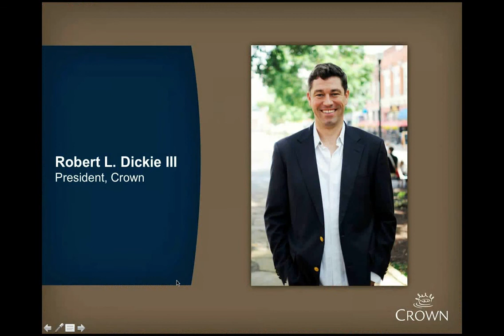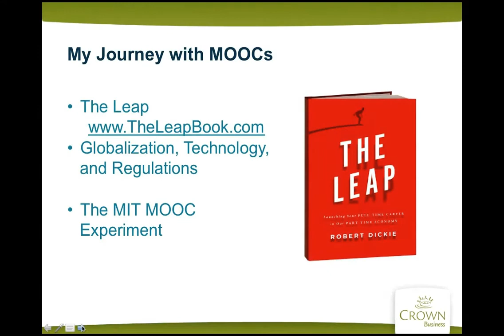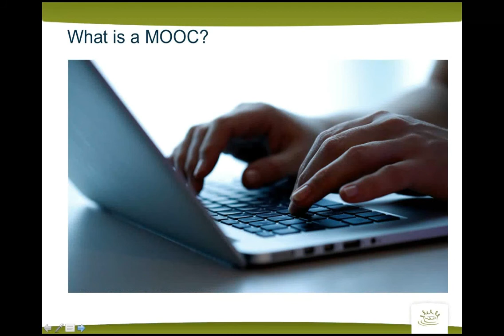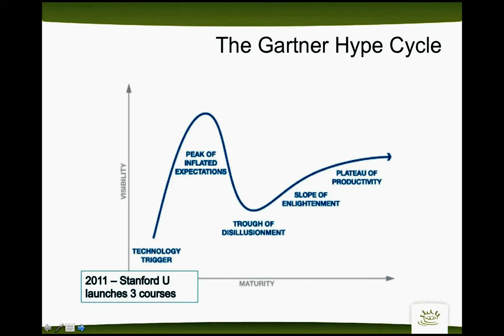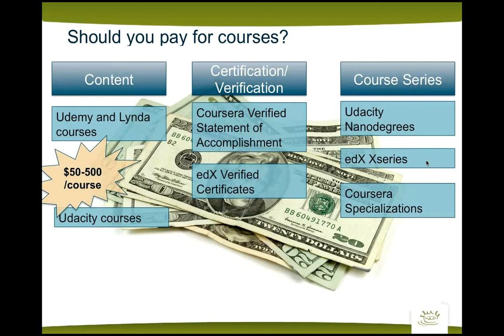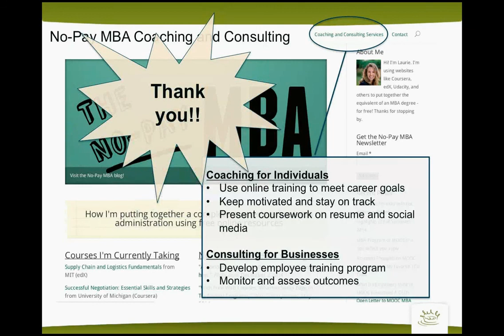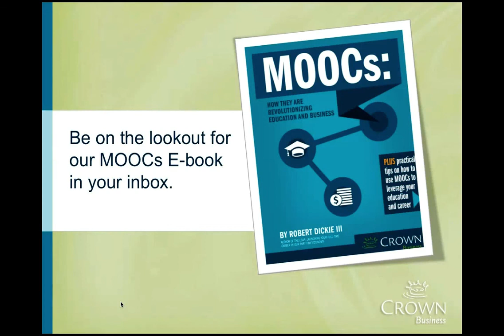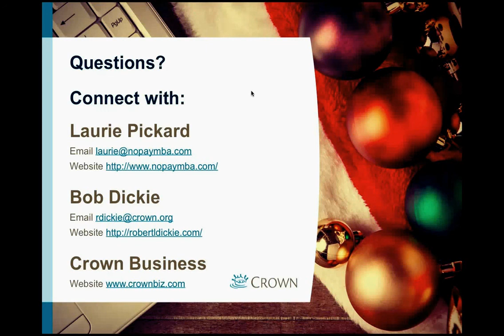MOOC (Massive Open Online Courses) - How to Get a Free Ivy League Education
MOOC's (Massive Open Online Courses) are revolutionizing education and businesses. In this video we interview an industry expert, Laurie Pickard, founder of the No Pay MBA who is getting an MBA education with certifications for free. Learn how to get an Ivy League education for free and how to leverage MOOCs to advance your career!